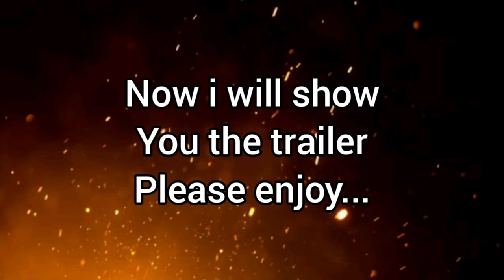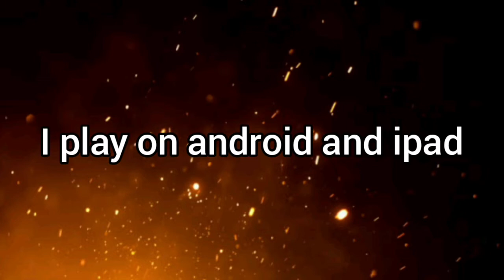My Channel Trailer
Welcome To The Official AHF Gaming Channel

I Made This Channel Trailer myself